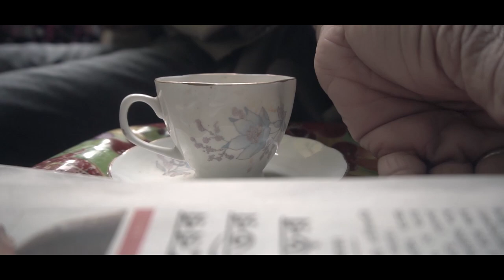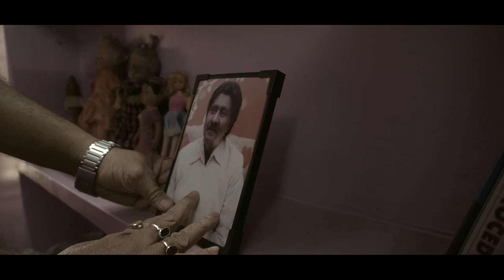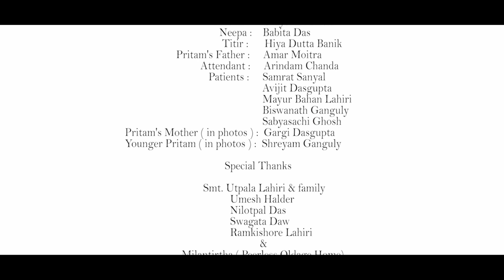Anya Sakal || অন্য সকাল || Short Film || BDK Production House || BDK Originals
"Anya Sakal" is a story of relations...a story of a broken father...a story of a family man. This is the full film.

Cast:
Pritam  : Dibyendu Dutta
Prabhat: Amar Maitra
Nipa      : Babita Saha
Titir       : Hiya Dutta Banik
mental
patients: Avijit DasGupta
                 Samrat Sanyal
                 Mayurbahan Lahiri
                 Sabyasachi Ghosh
                 Biswanath Ganguly
Warden :  Arindam Chandra

Vocal :      Pt. Nandalal Adhikary
                       Vipasyana Biswas

D.O.P              :      Sumit Debnath
Colour & Edit :     Pritam Debnath
Dubbing &
sound designe:  Suman Chowdhury
B.G.M             :     Pritam Debnath & Suman Chowdhury
Director         :      Avijit Dasgupta & Samrat Sanyal
Special thanks :  Late  Utpala Lahiri & Family
                             peerless old age home
                             Swagata Daw & family

A BDK PRODUCTION HOUSE PRESENTATION
2022(20)

AN APPEAL

We are a small house of film production and have been working since 2017. But we have not any producer till now. Thus our work have interpreted several times due to insufficient money.
So we are now decided to appeal to our viewers, those who love & tolerate us from their hearts. please watch this film (our previous works also). If you like our work,  then please donate some money to help our future work. we wii announce their name in our forthcoming project who help us.

You can send money through GOOGLE PAY or PHONE PAY.  My number is 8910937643 (SAMRAT SANYAL) It's also my wsp number.

Mr. Ranjan kumar Gain .

your sincerly
SAMRAT SANYAL
BDK PRODUCTION HOUSE